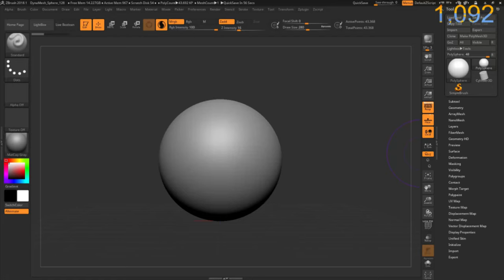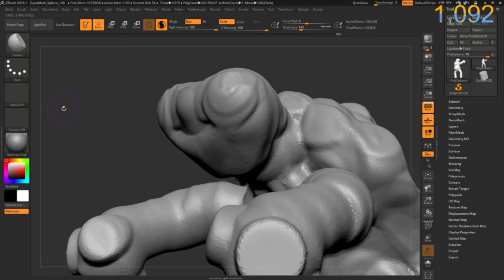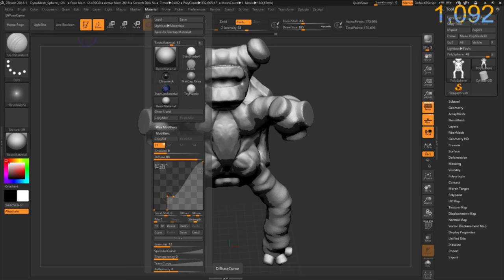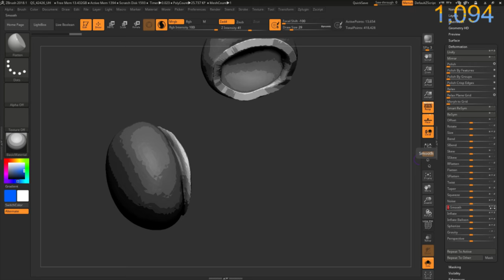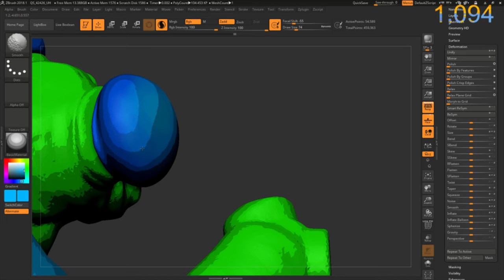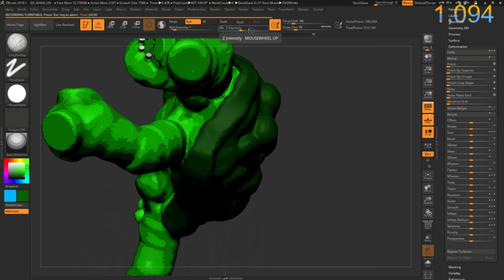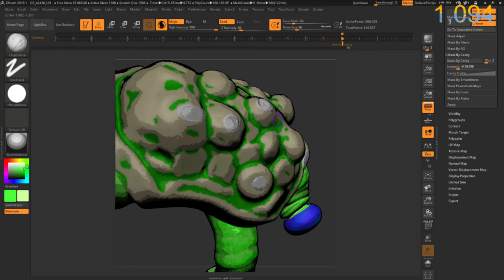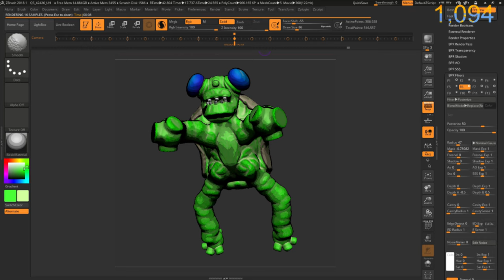Zbrush 2018.1 ComicBookTurtle:)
Today I am making a ComicBook Turtle:)